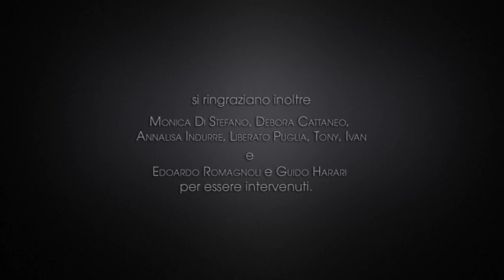ROCK ACTION PAINTING all'Enterprise Hotel Milano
11/11/10 - Nel Foyer dell'ENTERPRISE HOTEL, design hotel 4 stelle a Milano, si è svolta "ART FOR INTERIOR". L'artista impressionista milanese DOM esegue la sua prima performance di ROCK ACTION PAINTING, quasi 4 minuti di puro hard rock in una tela di quasi 8 metri quadrati.

11/11/10 - In the Foyer at the ENTERPRISE HOTEL, 4 star design hotel in Milan, took place "ART FOR INTERIOR". The impressionist DOM, artist from Milan, performs his first performance of ROCK ACTION PAINTING, nearly 4 minutes of pure hard rock into a canvas of nearly 8 square meters.